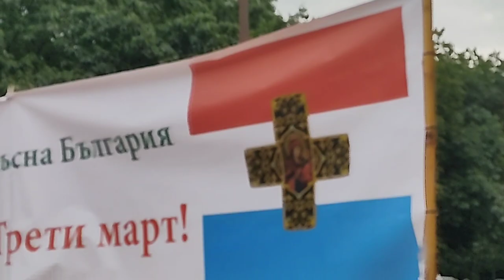Блокада в гр.София.по бул.Витоша...Огнен протест за оставка на правителството на денков и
Огнен поход / протест срещу властта се проведе на 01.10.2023 г. в гр. София. Събитието е организирано от професор Нако Стефанов, Светозар Съев и Добрин Петков - инициатори на проведените Походи за Мир .
Протестиращите, казаха, че правителството на денков разви дейност, която е във вреда на българската държава. Тона правителство не може да съществува без натиск от посланиците. То не е българско, а евроатлантическо
Според протестиралите министър тагарев е по-загрижен за отбраната на Украйна, отколкото за България .
За проблемите в областта на Енергетиката в страната ни, протестиращите смятат, че това е още едно безобразие на правителство на АлаБала .
Протестиращите поискаха оставката на правителството на денкав и разпускане на Народното събрание
Следващия протест ще е на 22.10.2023г. н гр. София, НДК .